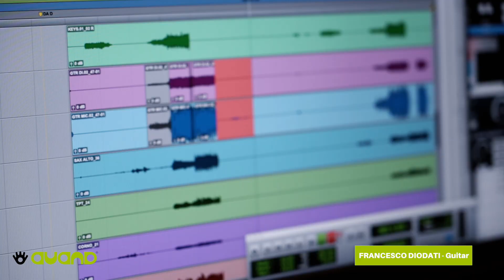The Auanders - Francesco Diodati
JazzTimes has just defined Francesco Diodati in their August issue as, "essential to its particular realization of ensemble form" and someone who "thinks beyond his guitar", sharing the frontpage with artists such as Wayne Krantz, Ralph Towner, Wolfgang Muthspiel, Ed Bickert.

Francesco is the composer of "The Boat" - the closing track of Text(Us).

This is the first time that Francesco has someone else to arrange his composition (Francesco Panconesi).

This is the Auanders, people who share a vision and a goal: spreading beauty, avoiding the easy win in the contemporary music business, pushing boundaries while innovating sounds as well as the composition process.

The Auanders

Mirko Cisilino - trumpet, french horn
Michele Tino - alto sax, flute
Francesco Panconesi - tenor sax
Beppe Scardino - baritone sax, bass clarinet
Filippo Vignato - trombone
Glauco Benedetti - tuba
Francesco Diodati - guitar
Enrico Zanisi Official - piano, rhodes, synth, glockenspiel
Francesco Ponticelli Music - electric bass, double bass
Stefano Tamborrino - drums, percussion, voice

Special Guests:

Sara Battaglini - voice
Francesco Bearzatti - clarinet
Stefano Calderano - guitar
Stefano Risso - composition
Simone Graziano Official - rhodes
Evita Polidoro - voice

CD Tracklist:
1 Eternal (Graziano, Battaglini, arr. Graziano)
2 Ottimo! (Ponticelli, arr. Zanisi)
3 Song To The Unborn (Tamborrino, arr. Tamborrino)
4 What Are You Sinking About (Cisilino, arr. Cisilino)
5 Keep Your Ass Naked (Risso, arr. Risso)
6 Fies (Vignato, arr. Vignato)
7 One Week (Calderano, arr. Calderano)
8 The Boat (Diodati, arr. Panconesi)

CD contains 2 bonus tracks.
LP set list is different.

Recording Data
recorded at Cicaleto Recording Studio, Arezzo, Italia
on February 7-10, 2020 by Stefano Bechini
#1,3,5,7,8 mixed at Cicaleto Recording Studio, Arezzo, Italia
on March 2020 by Francesco Ponticelli
#2,4,6 mixed at Green Brain, Piancastagnaio (SI), Italia
on March 2020 by Stefano Bechini
mastered at Green Brain, Piancastagnaio (SI), Italia
on March/April 2020 by Stefano Bechini

Produced by Marco Valente
Executive producer: Marco Valente
Graphic design by Cesco Monti
Inner photos by Elvio Maccheroni
Video by Visualcam Production (Mauro Magrini, Arianna Fiandrini)

With the support of MiBACT and SIAE under the “Per Chi Crea” program.

Stay in touch with us!